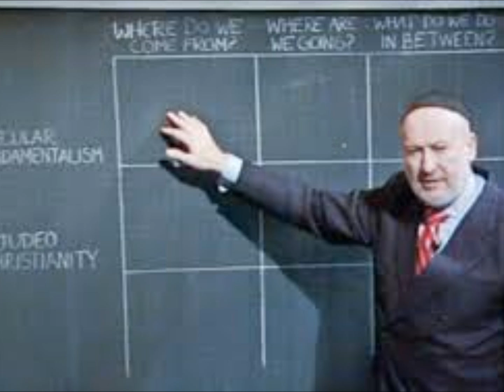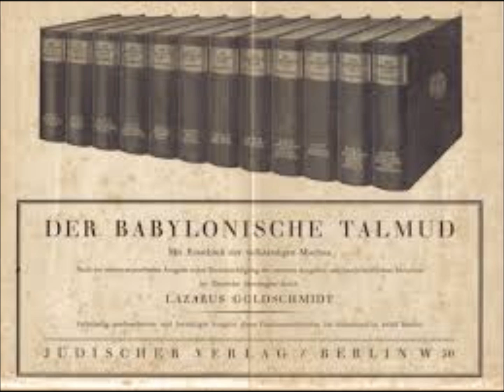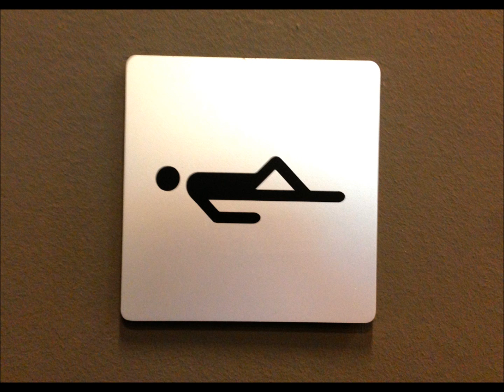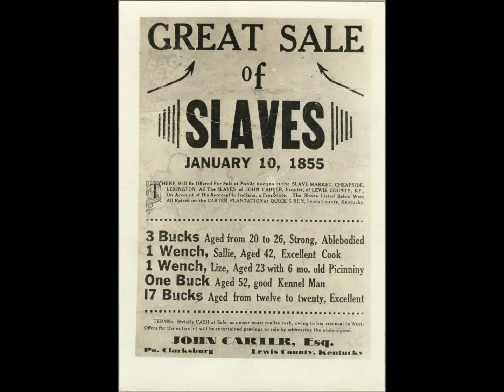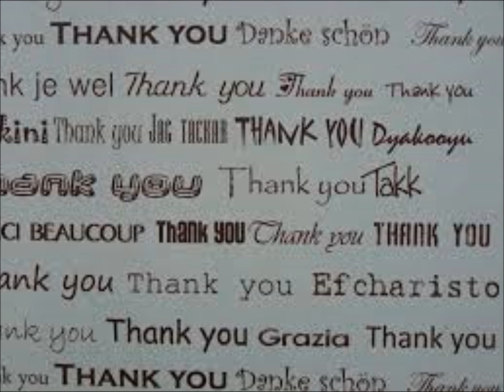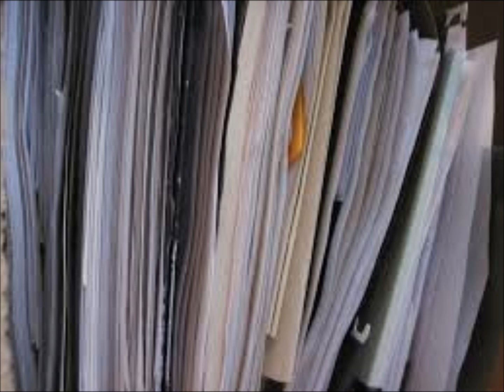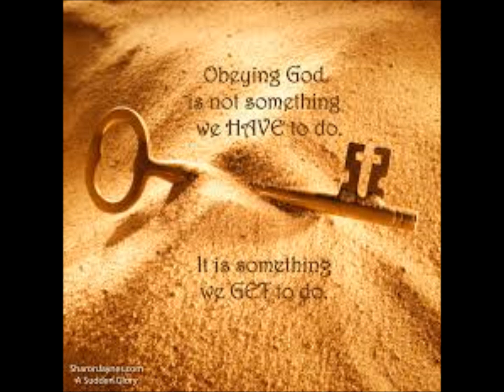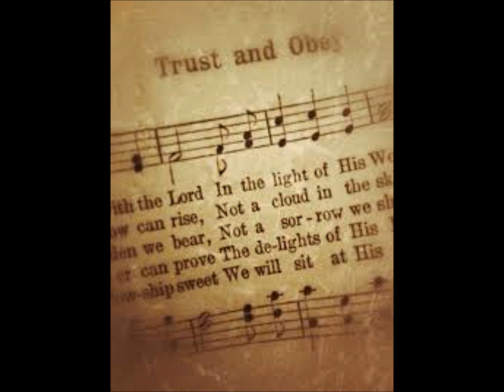Parable of the dutiful servant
The lost parable? Difficult to understand against our own images of slavery, so it often gets ignored. Yet there is a powerful master to slave image and message here which compliments the pictures we prefer, such as the father to child image of God love for us.  We can never be his equal, and we can never put him in debt to us. What we do for him is in obedience and in response to his sacrifice on the cross, but that won't stop us praying for good things, nor should it.